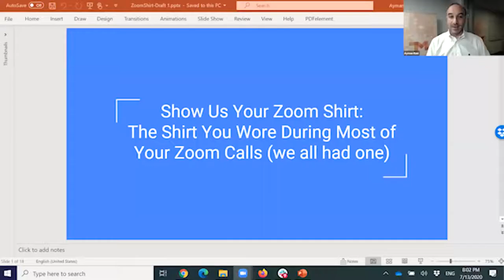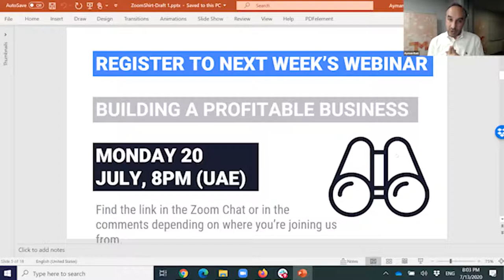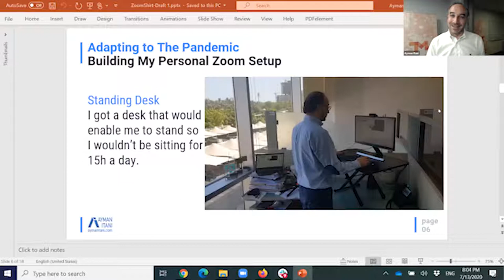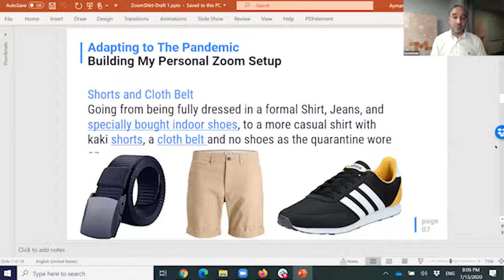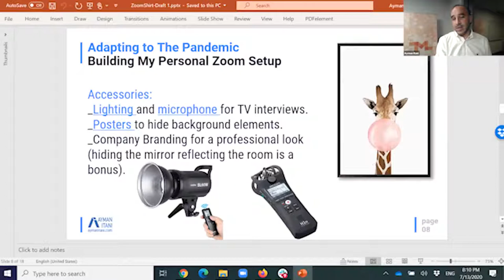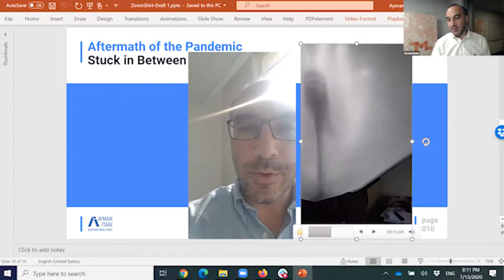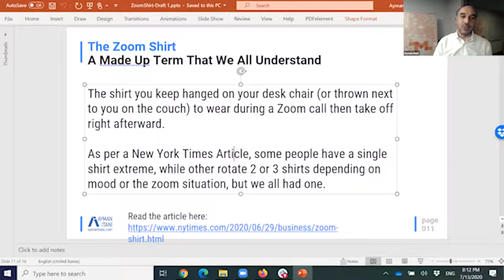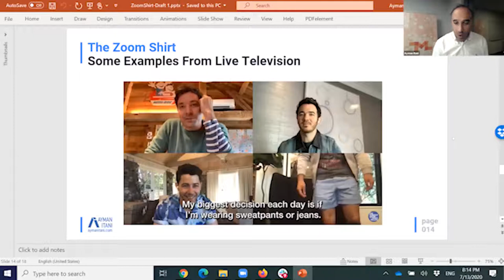Show Us Your Zoom Shirt: The Shirt You Wore During Most of Your Zoom Calls (we all had one)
What is a Zoom Shirt?
A Zoom Shirt is the shirt you keep hanged on your desk chair (or thrown next to you on the couch) to wear during a Zoom call then take off right afterward.

After we have always paid attention to not wear the same outfit too often, we are now wearing a collection of the same two to three shirts across all our Zoom meetings.

Topics of Discussion:
*Fashion examples of Zoom work calls from home
*Why do we have an urge to look good during a Zoom call, while we all know that we are very casual and comfortable from home
*Work clothing etiquette in digital communication